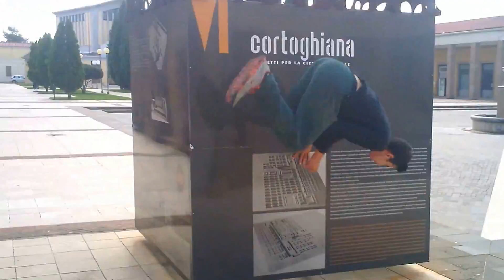PARKOUR AND FREERUNNING TRIP TO CORTOGHIANA (CI) HD 2014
ACROBAZIE A CORTOGHIANA